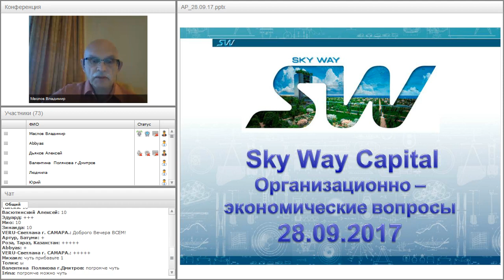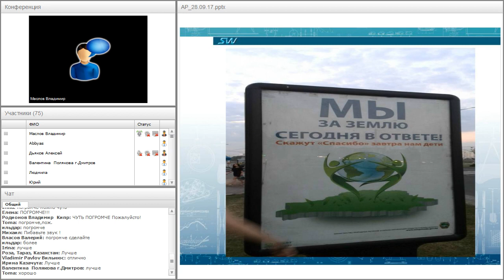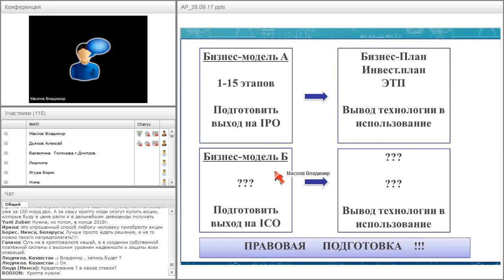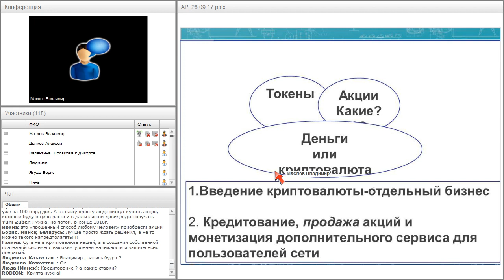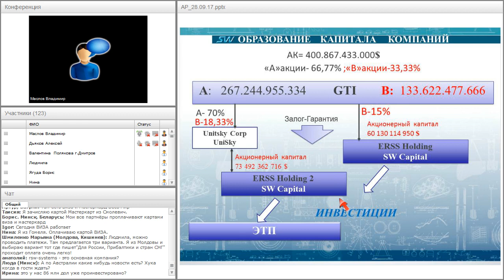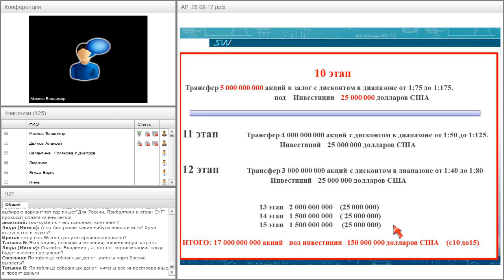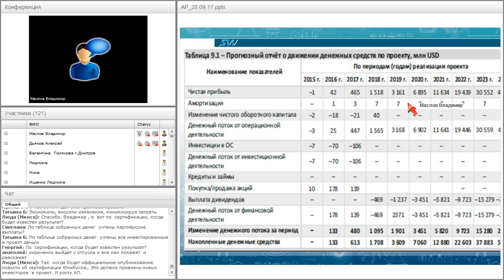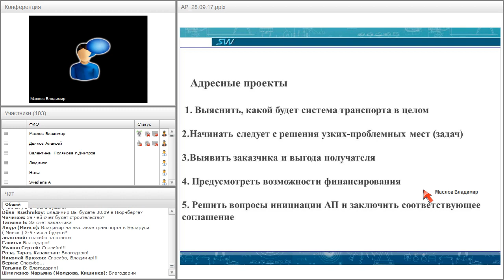Вебинар от 28.09.2017. Организационно-экономический и правовой вебинар SkyWay.